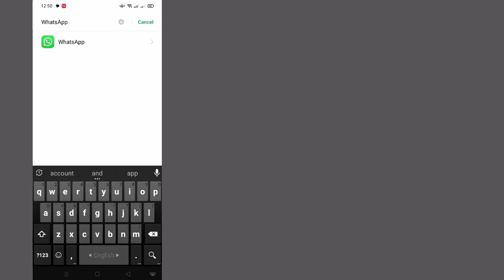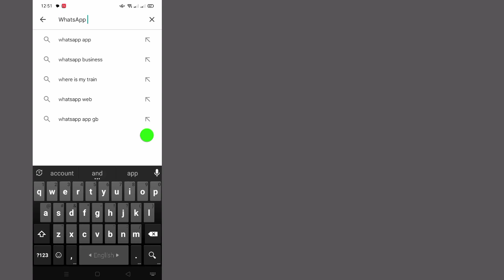How To Fix WhatsApp Voice Message Problem (2023)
How to Fix WhatsApp Voice Message Problem || WhatsApp Voice Message Problem

Here in this tutorial, i will show you How to Fix WhatsApp Voice Message Problem.It's a very simple method and WhatsApp Voice Message Problem below without skipping.